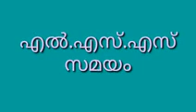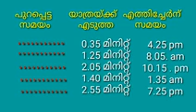LSS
യൂണിറ്റ് സമയം